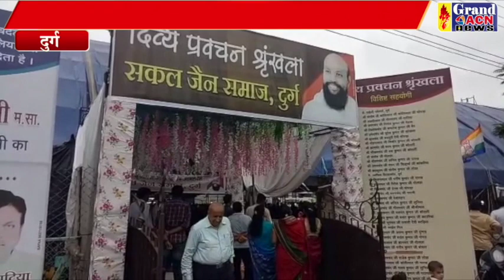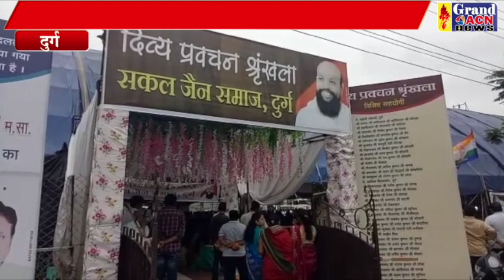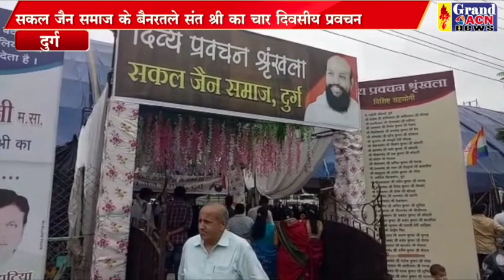राष्ट्रीय संत श्री ललित प्रभ व शांति प्रभ सागर महाराज का चार दिवसीय प्रवचन पर उमड़ा जनसैलाब Naseem F